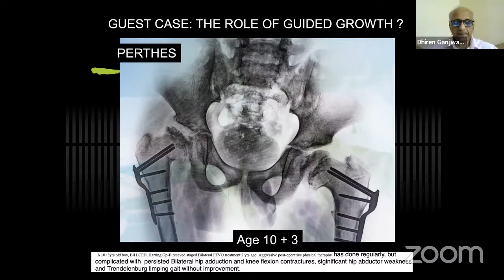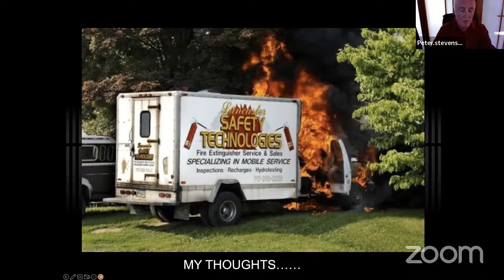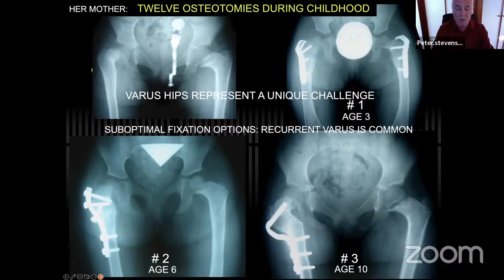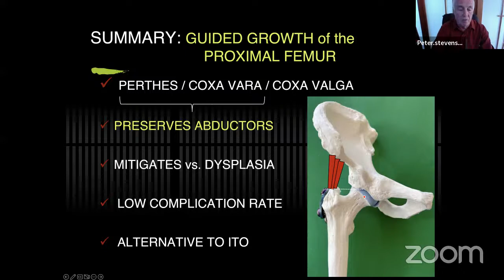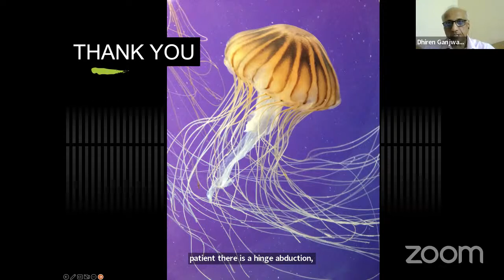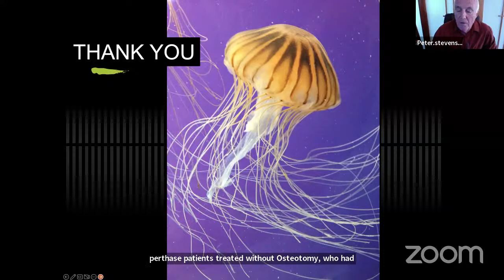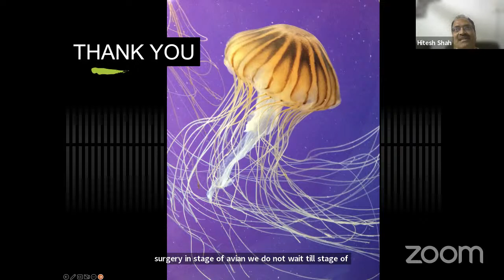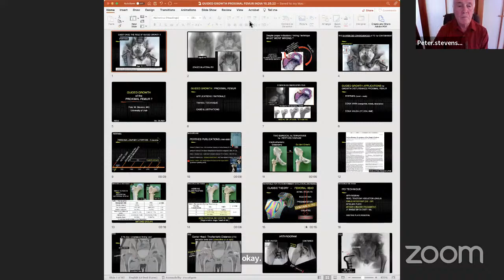Pediatric Orthopedics Active Learning Session-12 Growth Modulation for Hip problem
Pediatric Orthopedics Active Learning Session-12

*Theme - Growth Modulation for Hip problem *

*Date : 20th October 2022, Thursday- 8:30pm onwards *

Speaker : Peter Stevens

OrthoTV Team: Dr. Ashok Shyam, Dr. Neeraj Bijlani